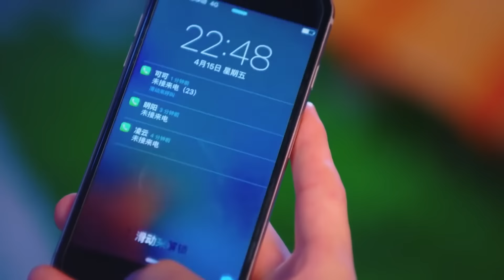《总裁，领带松了》27：老妈竟是公司董事的初恋，而我竟是他的私生女，一夜之间从白领到竞争豪门财产的继承人......(陈键锋 贾清 张倬闻 邬靖靖 王钧赫 周楚濋 )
《总裁，领带松了》主演：陈键锋 贾清 张倬闻 邬靖靖 王钧赫 周楚濋 剧情：程凌云是法学系的高材生，虽然在单亲家庭长大，生活清贫，但为人善良，积极乐观，梦想着成为一名律师。在进入顶峰集团后，面对上司傅轶则的严格要求和重重考验，司凌云凭借着自己的努力和坚韧，在各方面都得到了锻炼和成长。在工作的接触和交流中，她和傅轶则由开始的争锋相对，到彼此了解、相互欣赏，两人的感情逐渐升温。这时，司凌云的身世突然曝光，搅乱了她平静的生活，她不得不面对新的家庭关系和全新的工作挑战：难以相处的继母、心机叵测的对手、刁蛮难缠的情敌。然而在傅轶则的帮助下，她用自己的善良和包容，最终化解了亲人之间的矛盾和成见，使他们重新走到一起。同时，她和傅轶则也历经各种考验，收获了一段刻骨铭心的真爱。